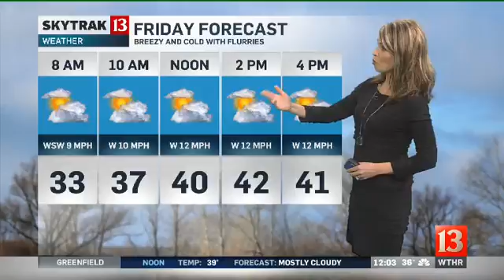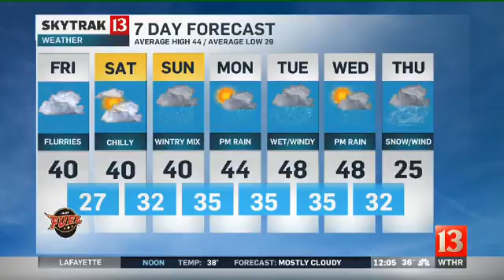Skytrak Weather Forecast